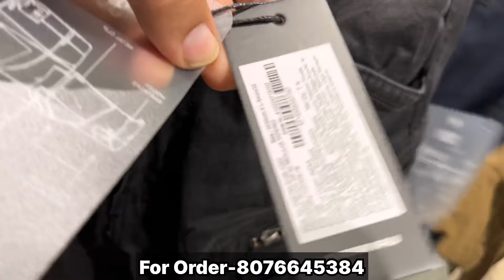Unbelievable Offers 😱 92% Off | Tracksuit,Imported,Sweater,Jacket | Branded Clothes Shop In Delhi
Branded Zipper ₹599 Only 😱 90% Off | Jacket,Sweatshirts,Tracksuit | Branded Clothes Shop In Delhi

Shop Infromation:-

Shop Name- Crazy Clothe

Address- Shop no k-78 raghubin nagar vishnu garden tagore garden road new delhi near ghore wala mandir

Nearest metro Tagore  garden 110027

Arman Fashion Collection Branded surplus clothes in wholesale & retail
Mens
Quality
Top brand
Shirts
T-shirts
Cheap shoes
Summer collection
Sale clothes
Funky jeans
Funky clothing for mens
Jeans
Gandhi nagar
denim jeans wholesale market
Denim jeans
T-shirts
shirts
Wholesale market
Quality jeans
Branded cloths
cheapest clothes
Surplus clothes
Surplus warehouse
Branded Jeans